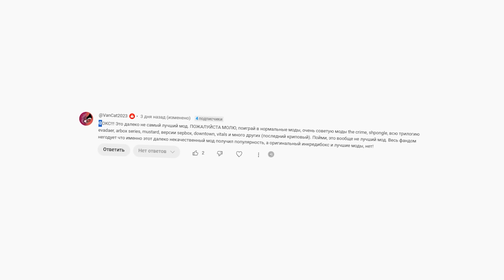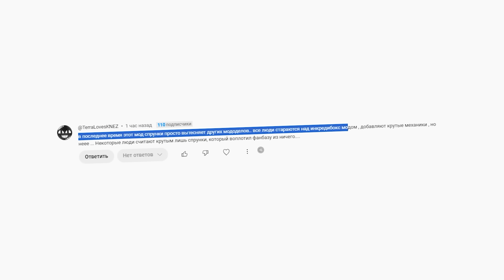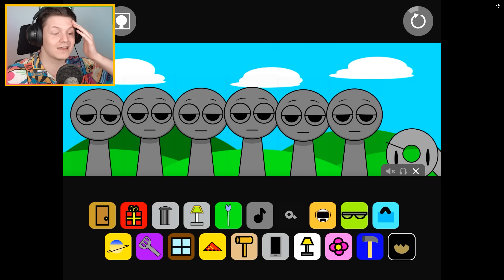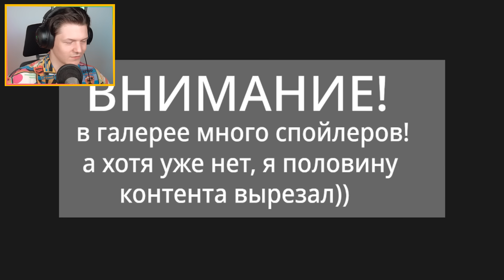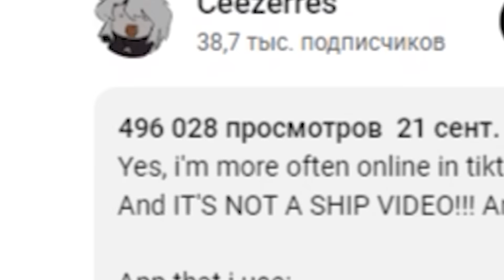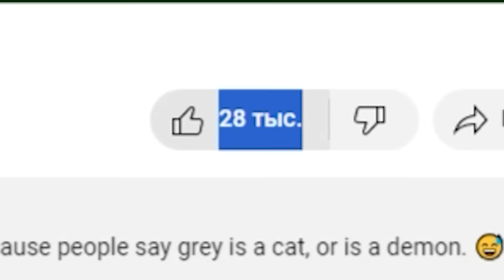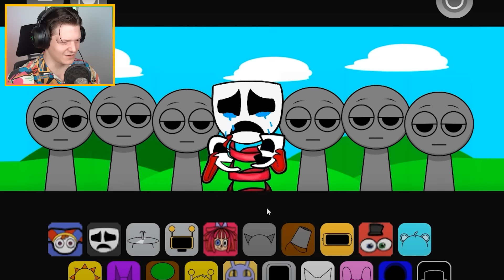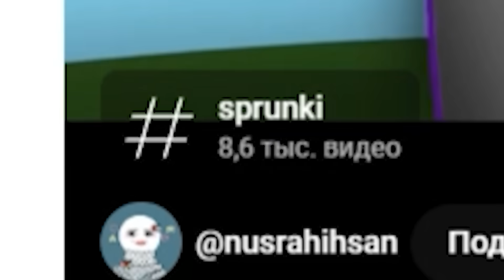*МИЛАЯ* ИГРА, ИЗ-ЗА КОТОРОЙ В ФЭНДОМЕ НАЧАЛСЯ СУЩИЙ КОШМАР...